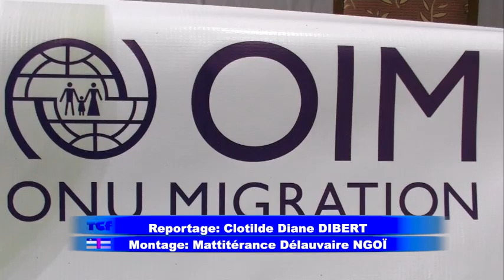Atelier de formation des médias sur la traite des personnes.